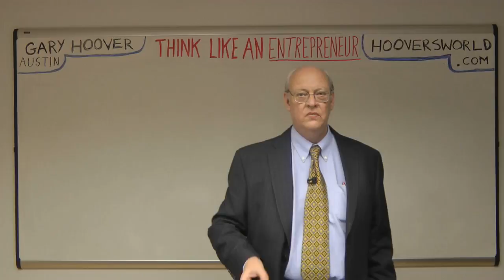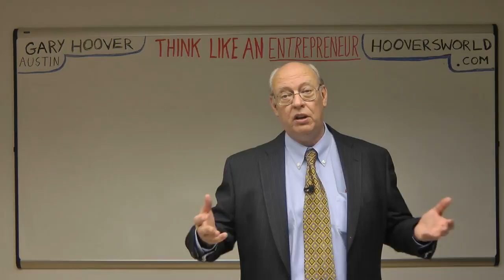Gary Hoover Art of Enterprise Course Video Summary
I will start my next session of my "Art of Enterprise" course in entrepreneurial thinking in early April.  Here is a little video summary.  and at Event Brite.